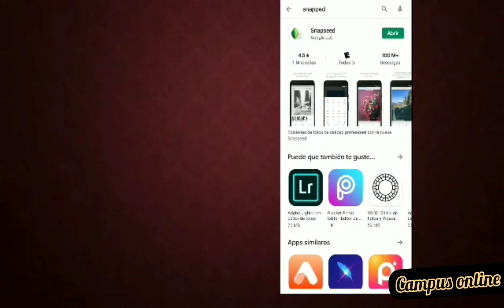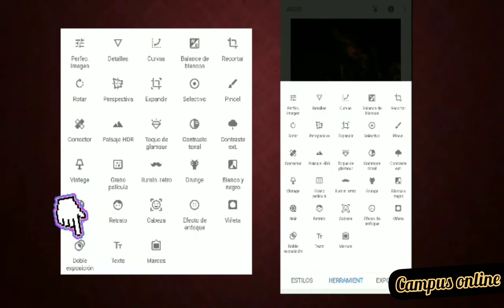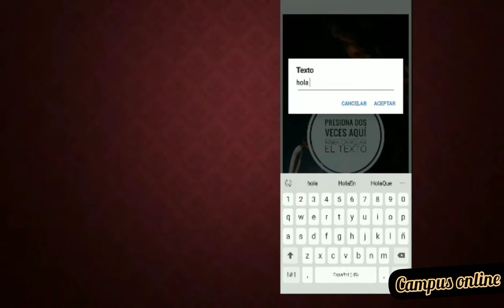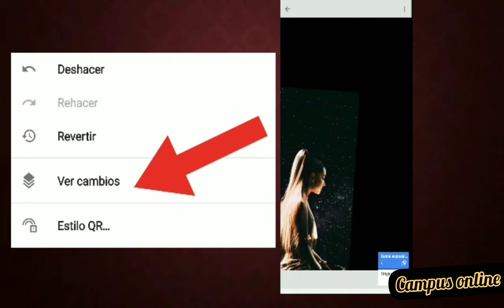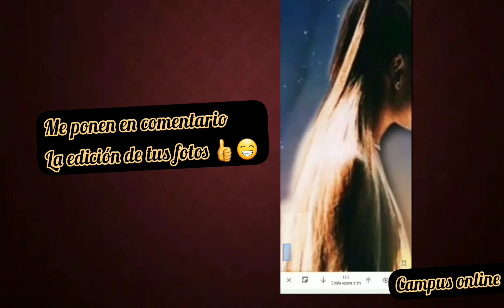Editar fotos con snapseed